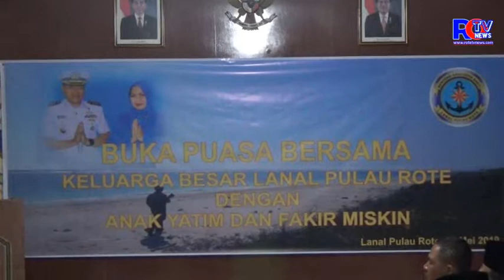Lanal Pulau Rote Buka Puasa Bersama Forkopimda, Anak Yatim Dan Fakir Miskin